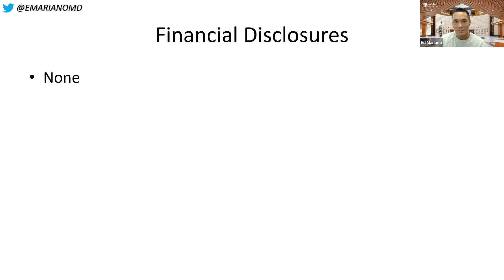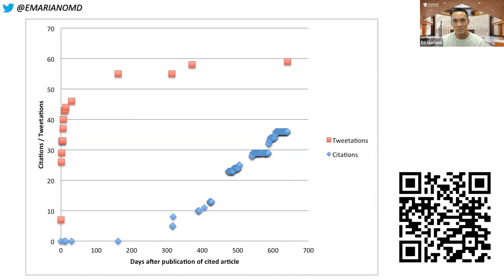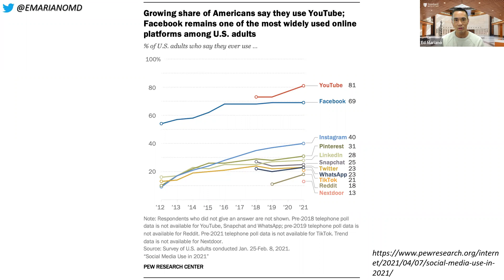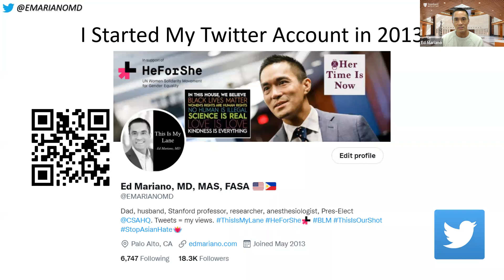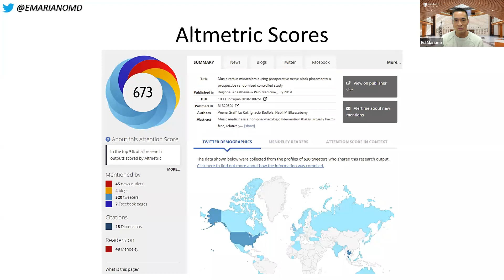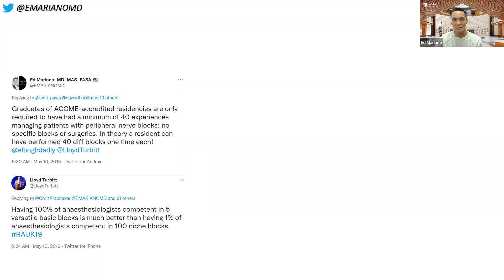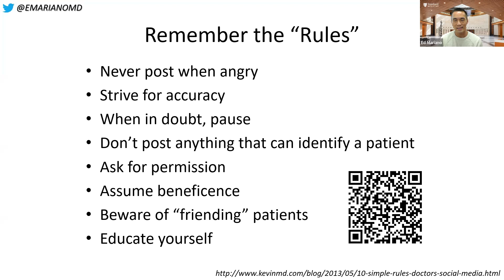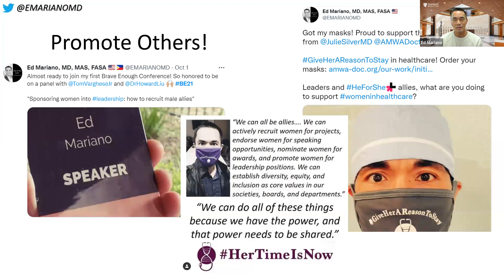Maximizing Your Scientific Impact: Self-Promotion on Social Media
This presentation was part of the Early-Stage Anesthesiology Scholars program of the International Anesthesia Research Society 2022 virtual annual meeting. The panel was dedicated to maximizing scientific impact, and I was asked to discuss the role of social media.